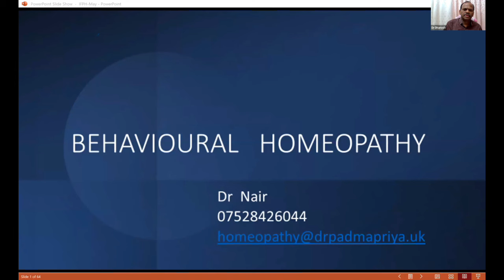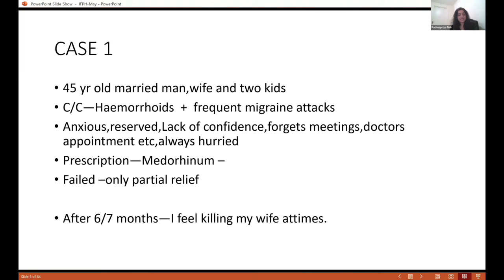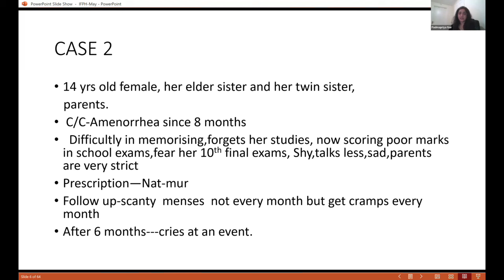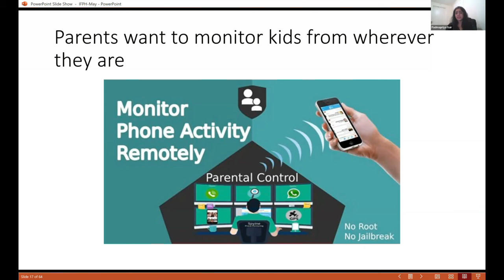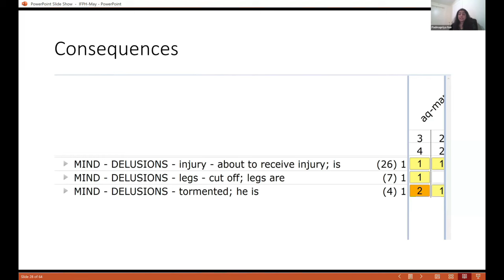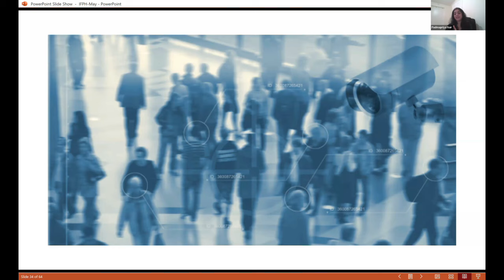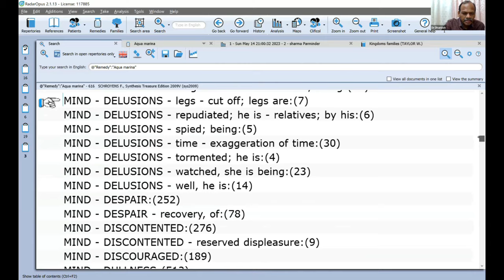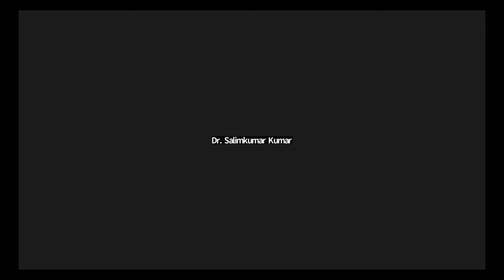INTERNATIONAL FORUM FOR PROMOTING HOMOEOPATHY [ IFPH ] - 990 Dr Padmapriya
ഡോ പദ്മപ്രിയ നായർ : സ്വഭാവ വൈജ്യാത്യങ്ങളും ഹോമിയോ ചികിത്സയും [9-10 Malayalam]